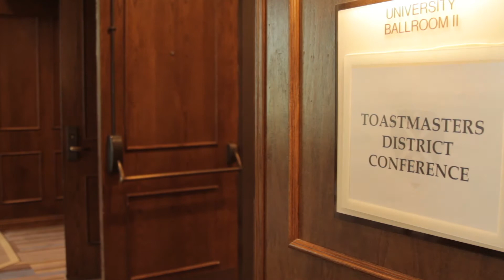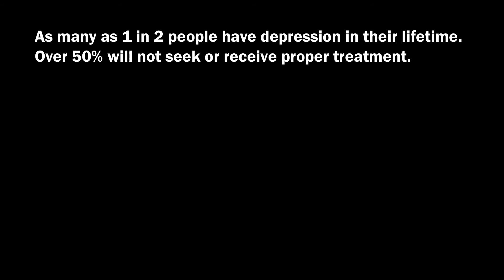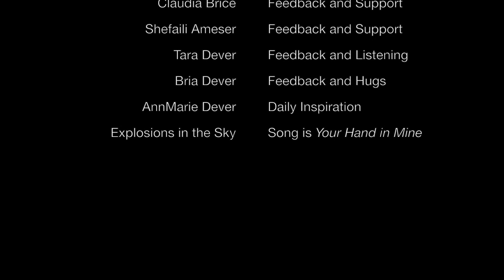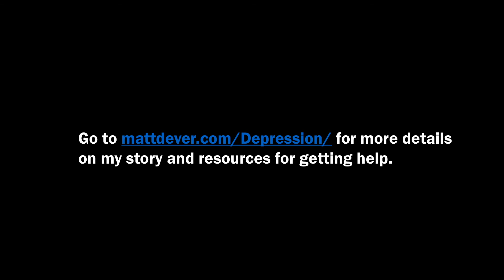Eyes on the Situation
This is a speech about depression, my family, and getting help.